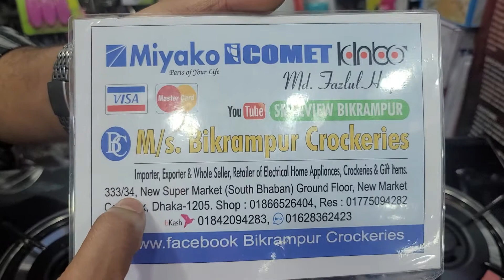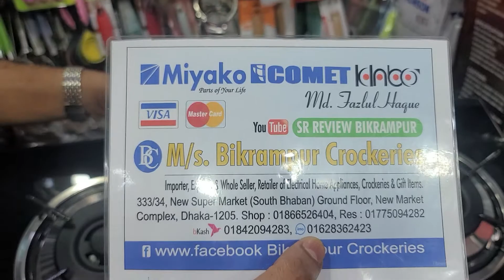নিকো আটো কাচের চুলার দাম|Nikko Auto Gas Stove